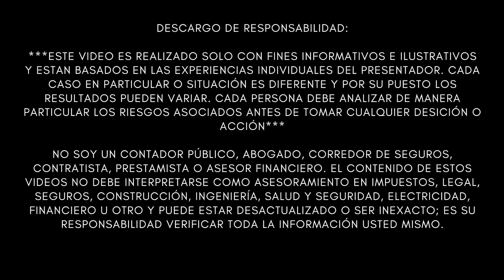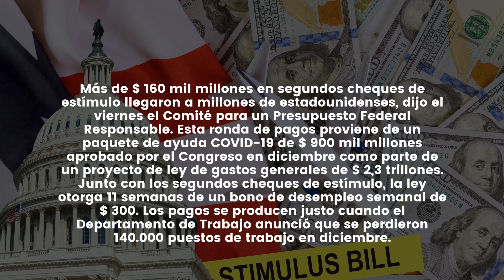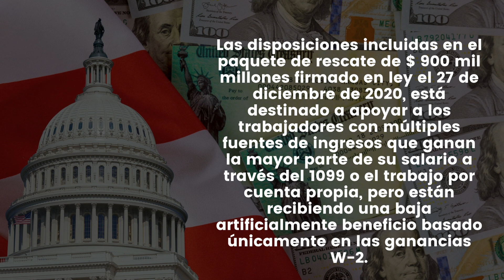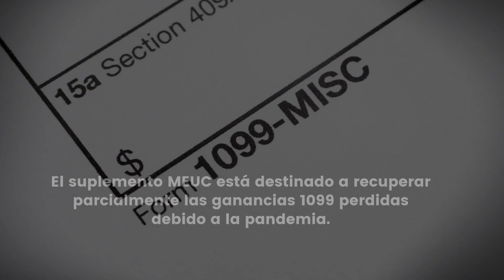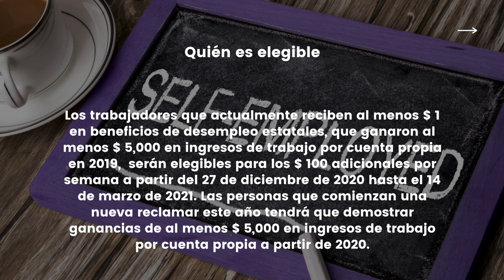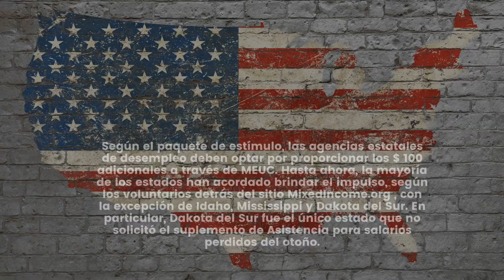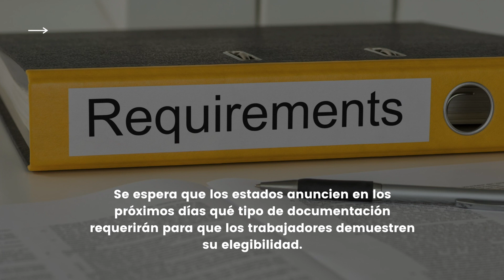LO ULTIMO ESTIMULO ECONOMICO ESTADOS COMIENZAN A ENVIAR $1200 Y $1600 MENSUALES - Cheque de Estímulo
NOTICIAS ULTIMO MINUTO ESTIMULO ECONOMICO ESTADOS COMIENZAN A ENVIAR $1200 Y $1600 MENSUALES - Cheque de Estímulo - MUY BUENA INFORMACION - NOTICIAS DEL DIA!

Más de $ 160 mil millones en segundos cheques de estímulo llegaron a millones de estadounidenses, dijo el viernes el Comité para un Presupuesto Federal Responsable. Esta ronda de pagos proviene de un paquete de ayuda COVID-19 de $ 900 mil millones aprobado por el Congreso en diciembre como parte de un proyecto de ley de gastos generales de $ 2,3 trillones. Junto con los segundos cheques de estímulo, la ley otorga 11 semanas de un bono de desempleo semanal de $ 300. Los pagos se producen justo cuando el Departamento de Trabajo anunció que se perdieron 140.000 puestos de trabajo en diciembre.

El Departamento de Trabajo emitió una guía a los estados el martes para comenzar a administrar una nueva mejora semanal de $ 100 a los beneficios de desempleo para personas con ingresos mixtos a través de un programa llamado Compensación por desempleo de trabajadores mixtos, o MEUC.

Las disposiciones incluidas en el paquete de rescate de $ 900 mil millones firmado en ley el 27 de diciembre de 2020, está destinado a apoyar a los trabajadores con múltiples fuentes de ingresos que ganan la mayor parte de su salario a través del 1099 o el trabajo por cuenta propia, pero están recibiendo una baja artificialmente beneficio basado únicamente en las ganancias W-2.

Tomemos, por ejemplo, un músico que gana la mayor parte de su salario anual actuando, pero que también trabajó como camarero en un restaurante. Si perdiera el trabajo en un restaurante durante la pandemia, calificaría para los beneficios estatales tradicionales basados ​​en sus ganancias como barman; sin embargo, no sería elegible para recuperar ninguno de sus ingresos de trabajo por cuenta propia perdidos.

El suplemento MEUC está destinado a recuperar parcialmente las ganancias 1099 perdidas debido a la pandemia.

Quién es elegible: Los trabajadores que actualmente reciben al menos $ 1 en beneficios de desempleo estatales, que ganaron al menos $ 5,000 en ingresos de trabajo por cuenta propia en 2019,  serán elegibles para los $ 100 adicionales por semana a partir del 27 de diciembre de 2020 hasta el 14 de marzo de 2021. Las personas que comienzan una nueva reclamar este año tendrá que demostrar ganancias de al menos $ 5,000 en ingresos de trabajo por cuenta propia a partir de 2020.

El suplemento adicional de $ 100 se sumará a la mejora federal semanal de $ 300 disponible para la mayoría de los beneficiarios de ayuda que los estados están comenzando a pagar esta semana. Las personas que reciben ayuda por desempleo a largo plazo a través de la Compensación por desempleo de emergencia pandémica o los Beneficios extendidos de su estado también son elegibles para el pago adicional de $ 100 MEUC.

Según el paquete de estímulo, las agencias estatales de desempleo deben optar por proporcionar los $ 100 adicionales a través de MEUC. Hasta ahora, la mayoría de los estados han acordado brindar el impulso, según los voluntarios detrás del sitio MixedIncome.org , con la excepción de Idaho, Mississippi y Dakota del Sur. En particular, Dakota del Sur fue el único estado que no solicitó el suplemento de Asistencia para salarios perdidos del otoño.